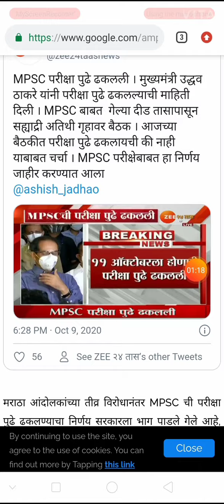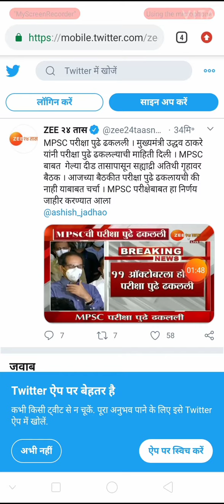Mpsc परीक्षा पुढे ढकलली,😲11 Oct महाराष्ट्र लोकसेवा आयोग परीक्षा पुढे ढकलली exam postponed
Mpsc exam postponed let's news
news mpsc exam
राज्य लोकसेवा आयोगाच्या परीक्षा पुढे ढकलली
मुखमंत्री यांनी माहिती दि ली